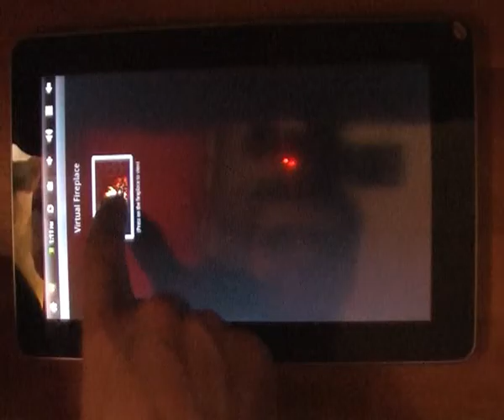Flytouch 3 - SuperPad - episodul 11 - La multi ani !!!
LA MULTI ANI 2012 !